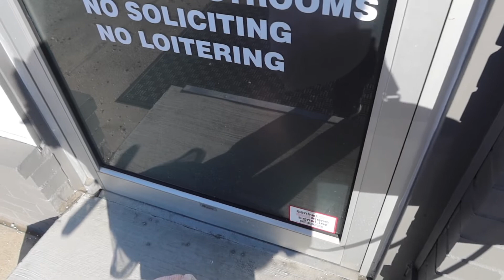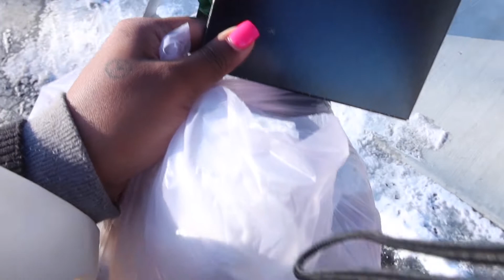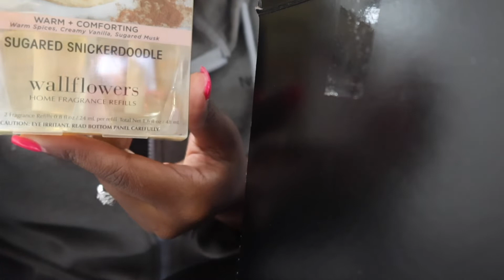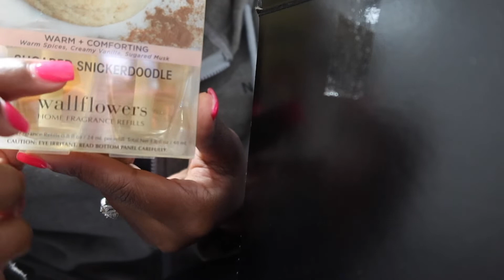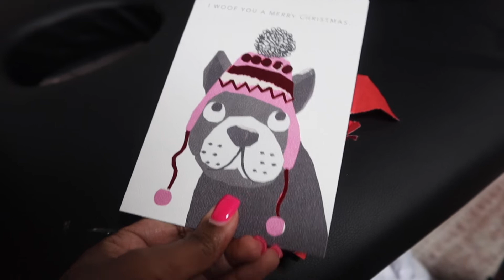DAILY VLOG + MY CLIENT GAVE ME SOME GIFTS FROM BATH & BODY WORKS| Brittany Jasmine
LOCATION- MICHIGAN
AGE-32
ETHNICITY-BLACK
CAMERA USED-CANNON G7X MARK iii
EDITING- iMOVIE